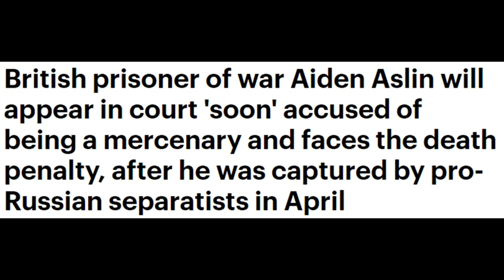Battle of Slovyansk begins, Russian military in Nicaragua, foreign fighters sentenced to death